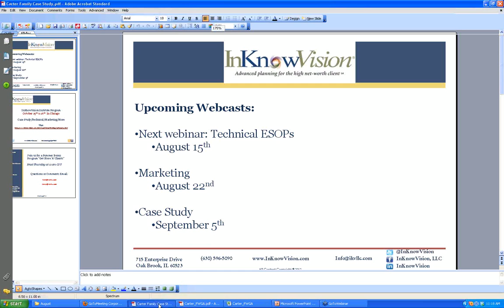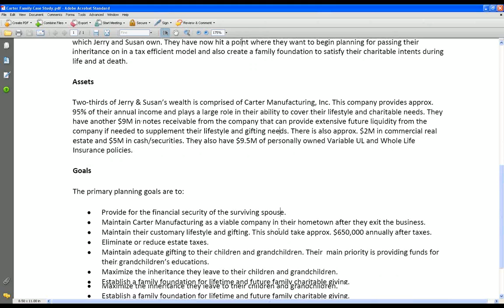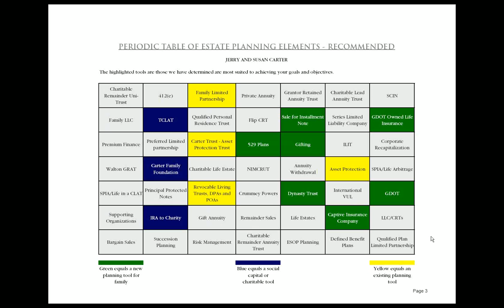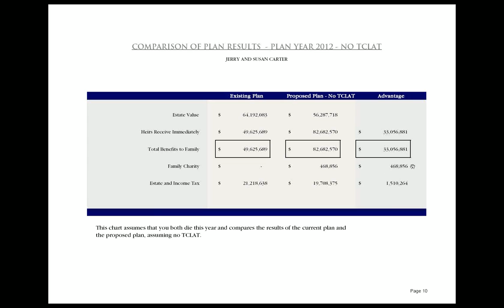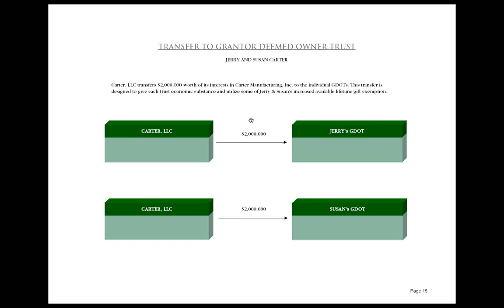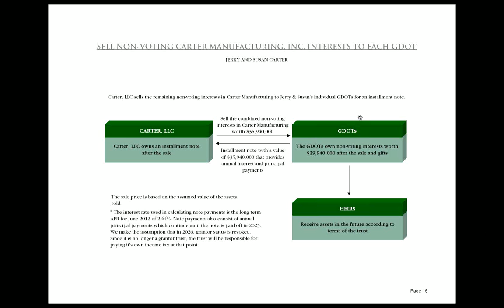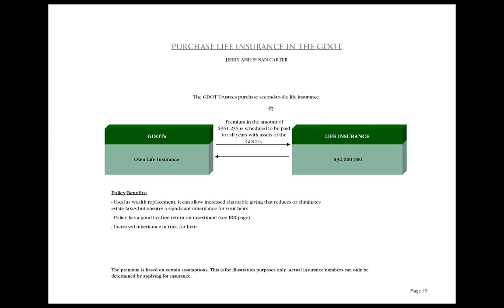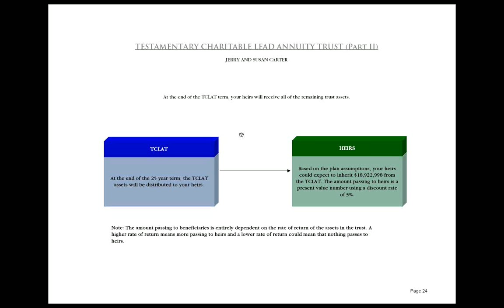InKnowVision August 2012 HNW Case Study Webinar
Jerry and Susan Carter are both 63. They own and operate a very profitable manufacturing business in a small town. Jerry and Susan spend about $650,000 a year, giving generously to family ($200,000/yr.) and their favorite charitable causes ($150,000/yr.). Although the business provides significant taxable income of over $5M a year, Jerry and Susan have been re-investing excess cash back into the business to keep it thriving through the latest recession. With assets totaling over $60M, a growing business and an income tax bill surpassing $2M/yr., their estate tax and income tax exposure is quickly increasing.